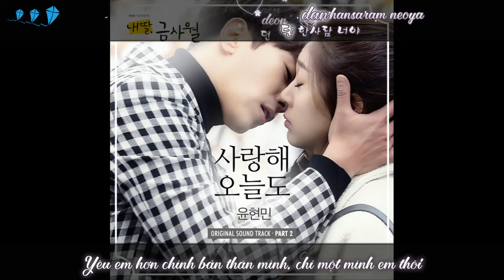I Love You Today – Yoon Hyun Min [My Daughter, Geum Sa Wol OST Part.2]